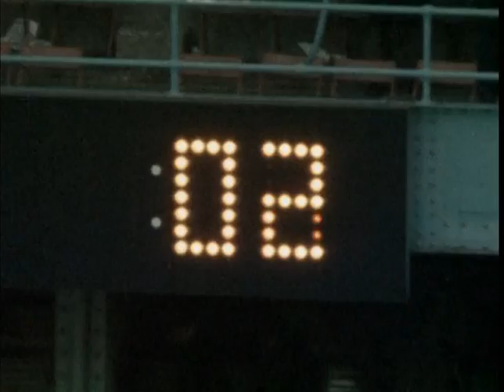1970 Cowboys at Browns Game 13